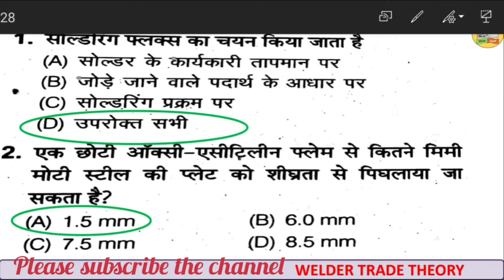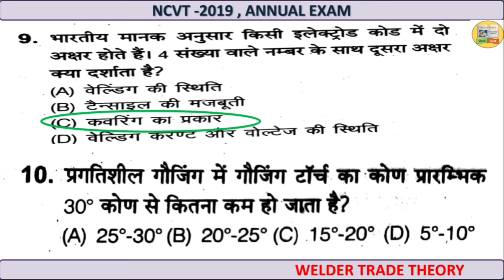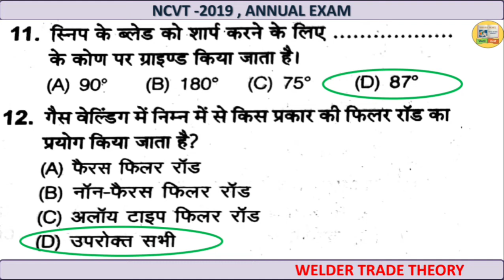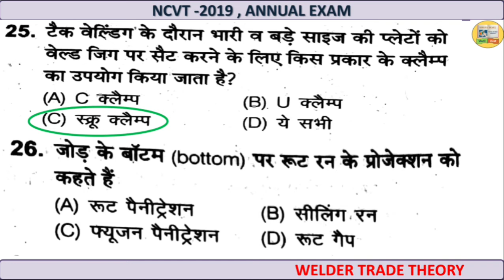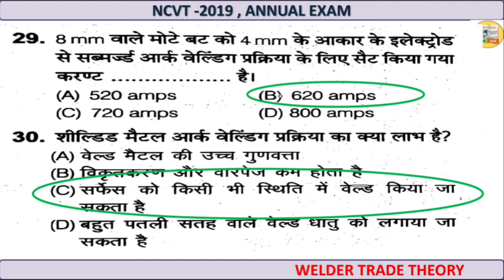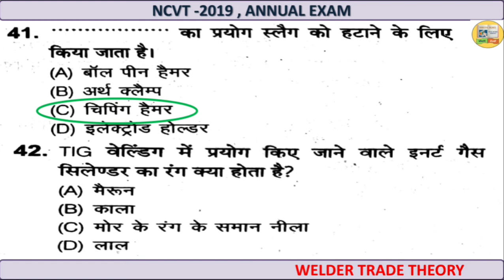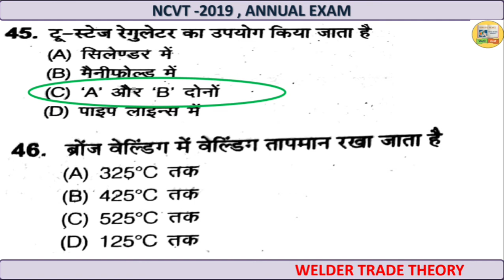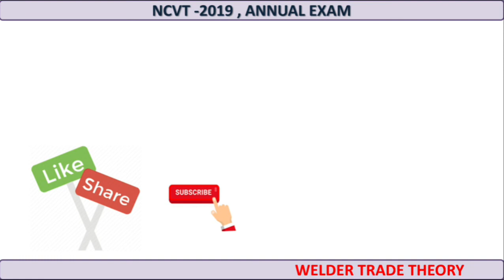ITI WELDER TRADE THEORY 2019 ANNUAL EXAM PAPER SOLUTION || WELDER TRADE THEORY 2019 IN HINDI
ITI welder trade theory 2019 annual exam paper solution in hindi.

9. Electrician trade theory